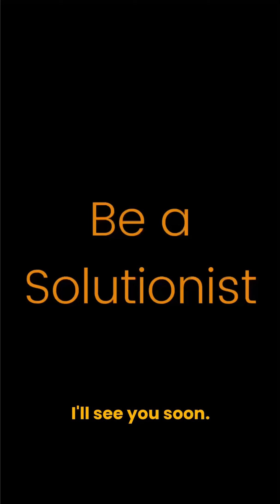Be a Solutionist!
“The Grill” is my solution to all political problems in representative democracies — a consistent and robust vetting method for politicians that, if implemented at any level of government, will reveal how each one thinks, reacts and problem solves while compelling action.

In this video I describe the importance of video content about reform being more solution oriented.

Questions? Want to interview me or see a longer format video on this topic?